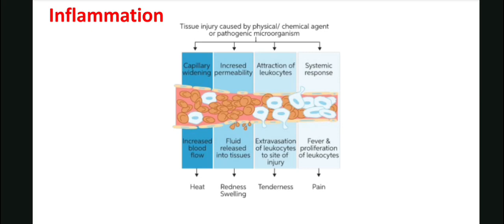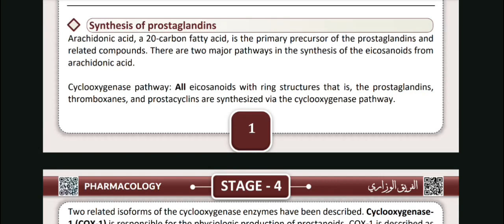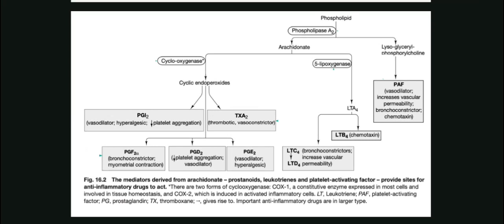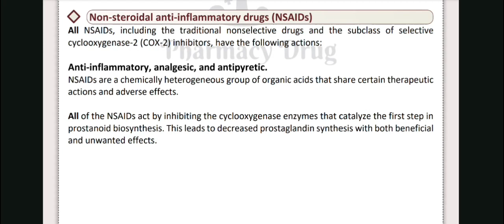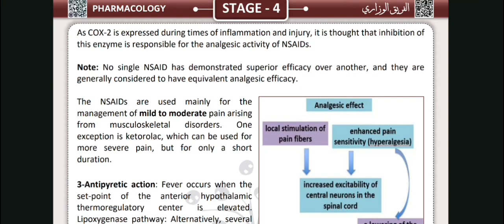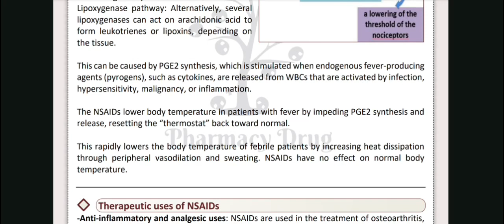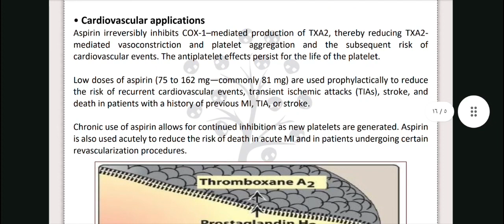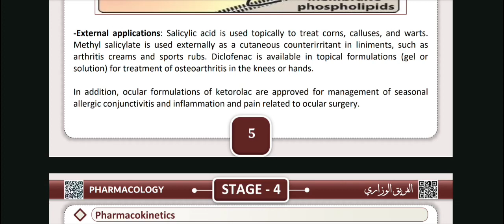pharmacology 4th stage lec 1&2 || Anti-inflammatory drugs part 1